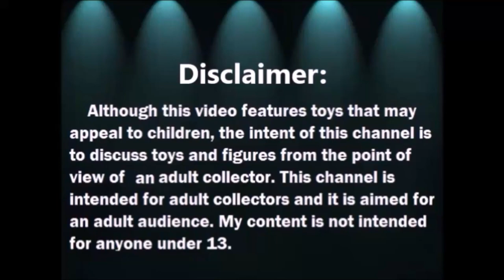Haul de Trolls Russ y mas 2021